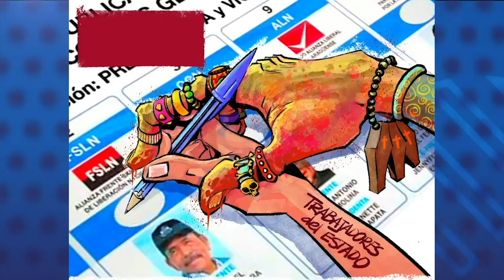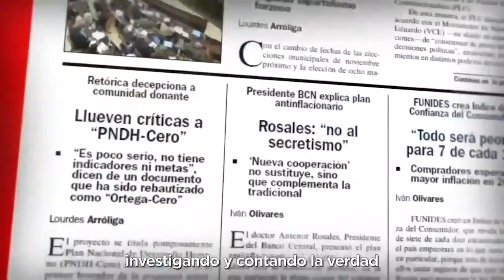Caricatura de PXMolina: La mano que mece la farsa